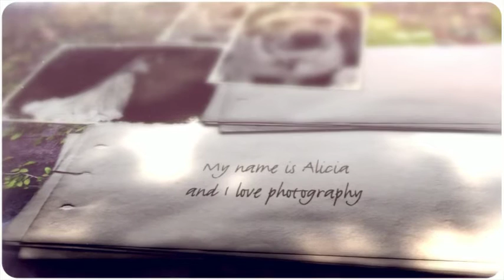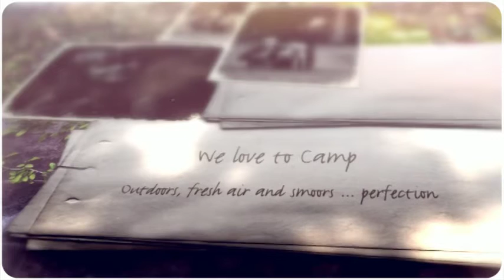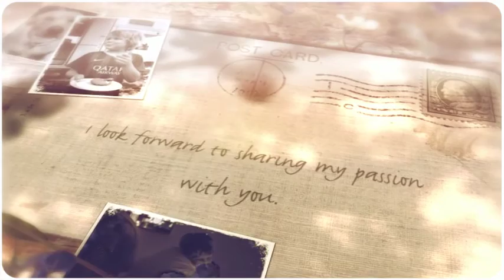Introduction to Gloucestershire Wedding Photographer Alicia Garside of Red Maple Photography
I am a wife, mother and photographer. I love wedding photography and the couples that I see through my lens. As a Gloucestershire wedding photographer, I document a wedding day in a natural, documentary style. Take a look into my personal life and where I came from.